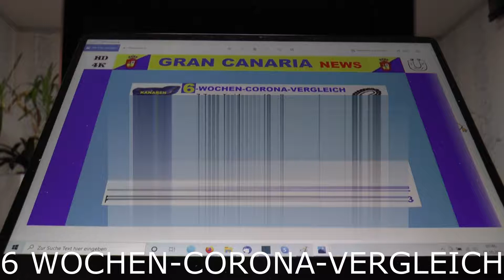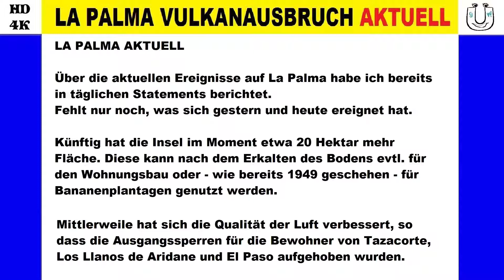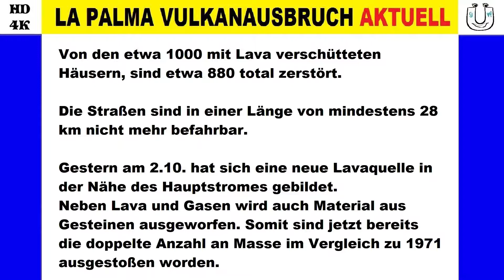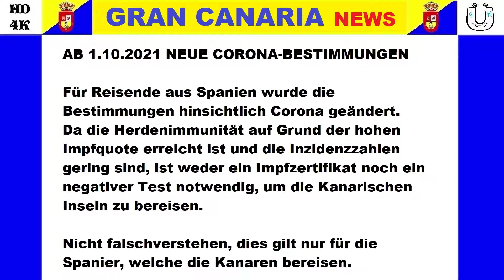La Palma Vulkanausbruch aktuell 03.10.2021#Gran Canaria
Wegen der Aktualität zuerst das ***  Neueste aus La Palma ***
und erst anschließend die folgenden Themen:
Neue Warnstufen auf den Inseln
Neue Corona-Bestimmung
Corona - Die 7-Tage-Inzidenzen im 6 Wochen-Vergleich
Die Wetterprognose für die kommende Woche

Ihnen/Dir gefallen meine Vlogs und/oder Filme?
Dann keine Zeit verlieren mit der S-A-I-Formel
😎Schnell-Aktuell-Informiert😎

Bilderquelle:
Google.com und Guardia Civil M. Interior
Geographische Daten:
vom Instituto Geográfico Nacional de España